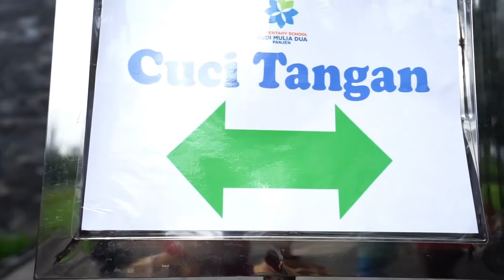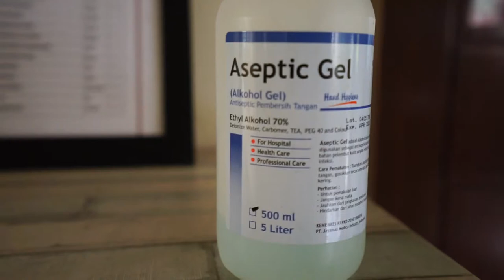PEMBELAJARAN TATAP MUKA SD BUDI MULIA DUA PANJEN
Pelaksanaan pembelajaran Tatap Muka Tahun 2021